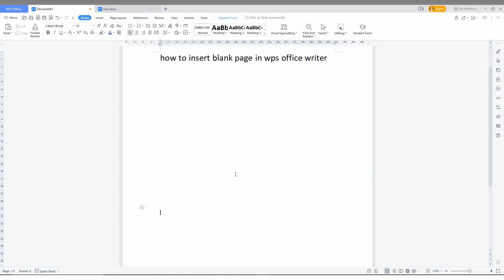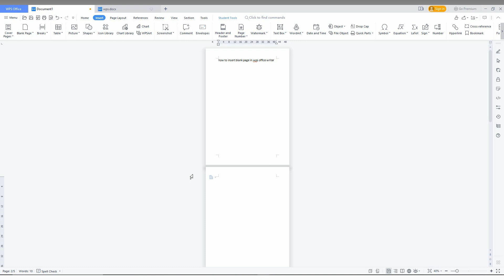How to insert blank page easly in shingle click in wps writer